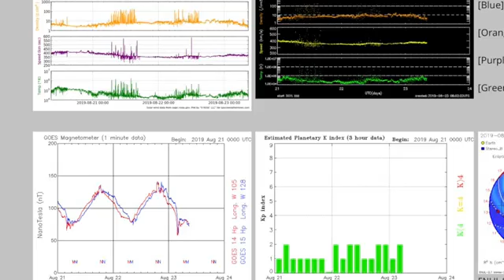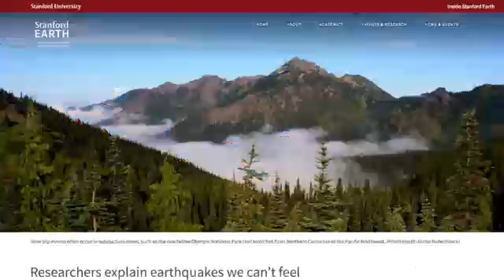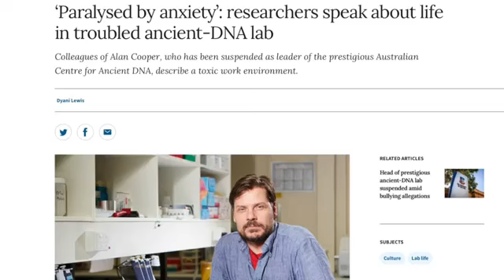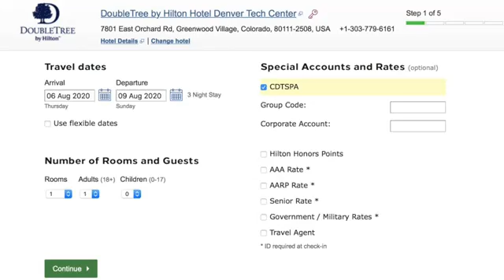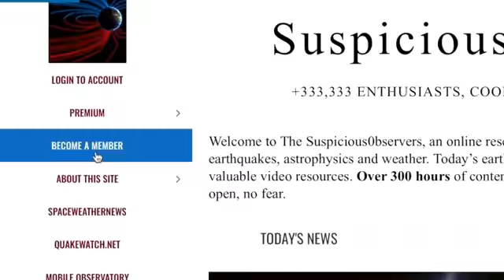NEWS NOW, Storms Weather, Science and Space Update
We have been on youtube  since  The April Of  2005  And This is  News Now TV  and NEWS CHANNEL 428  and also We Are 15 other Christian News Channel's   We Report  the The Real News and Truth and Facts  and The Bible  and we will preach the word of GOD and we will  Report the REAL NEWS AND TRUTH Regardless of if you  may like it or not.